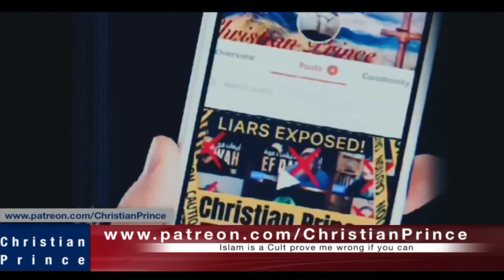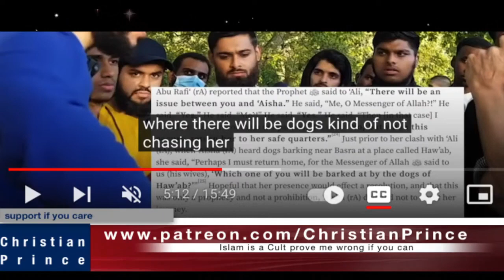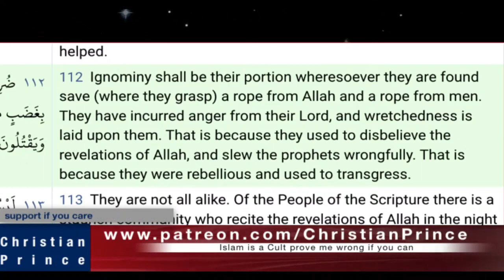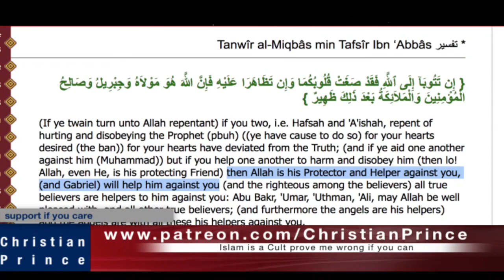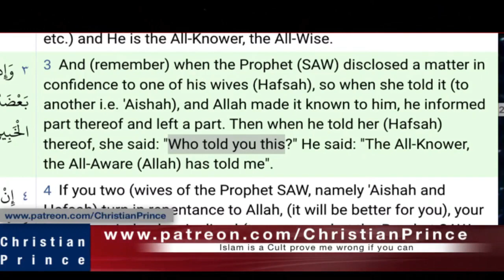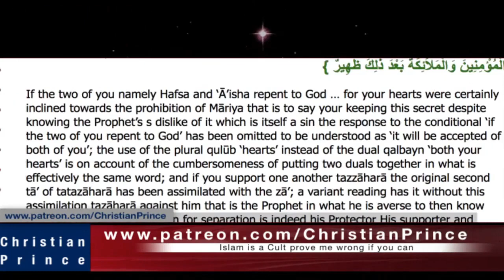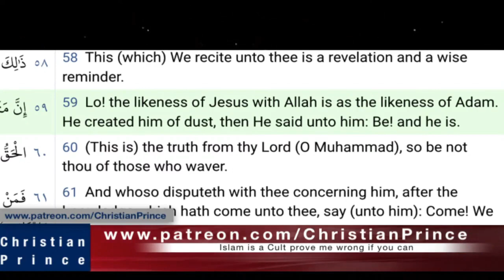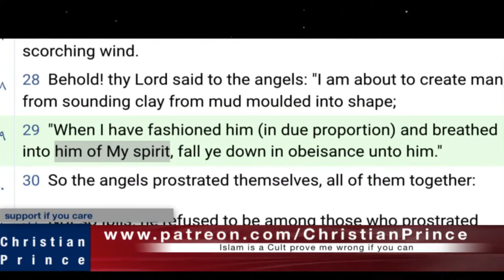Christian Prince Re-Runs: The Big Failure of the Quran with Science, part one